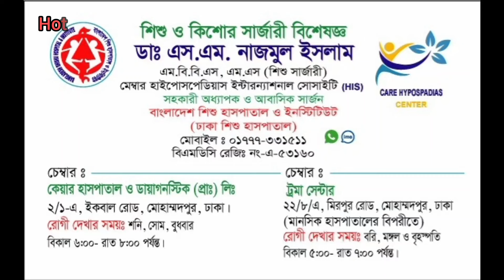টাং টাই হলেই কি অপারেশন করাতে হয়। টাং টাই। জিহবা জড়তা । Tongue Tie। ডা: নাজমুল ইসলাম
ডাঃ এস, এম, নাজমুল ইসলাম
এমবিবিএস,  এমএস( শিশু সার্জারী)
মেম্বার হাইপোসপেডিয়াস ইন্টারন্যাশনাল সোসাইটি
পেডিয়েট্রিক ইউরোলজি ট্রেনিং(ইন্ডিয়া)
নবজাতক, শিশু-কিশোর সার্জারী বিশেষজ্ঞ
সহকারী অধ্যাপক
বাংলাদেশ শিশু হাসপাতাল ও ইন্সটিটিউট।

চেম্বারঃ
ট্রমা সেন্টার
২২/৮/এ মিরপুর রোড, শ্যামলী , ঢাকা।
রুগি দেখার সময়ঃ বিকাল ৬:০০ - সন্ধ্যা ৮:০০ টা।

অনলাইন এ চিকিৎসা নেওয়ার নিয়ম 📣

# অনলাইন এ চিকিৎসা নিতে হলে আপনাকে প্রথমে 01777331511 নাম্বারে ৫০০ টাকা বিকাশ করতে হবে।
# এর পর আমাকে নক দিলে আমি প্রেসক্রিপশ আকারে প্যাডে চিকিৎসা দিবো।
# চিকিৎসা দেওয়া হবে ভিডিও কলের মাধ্যমে রুগি দেখে।
# দেশের যে কোন প্রান্ত থেকে চিকিৎসা নিতে পারবেন।